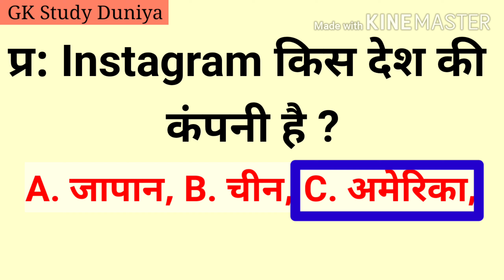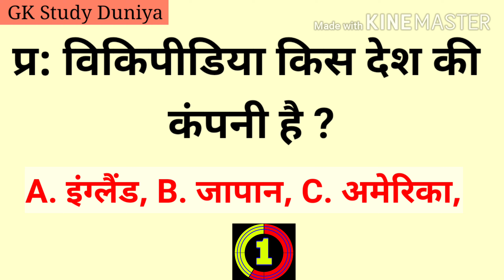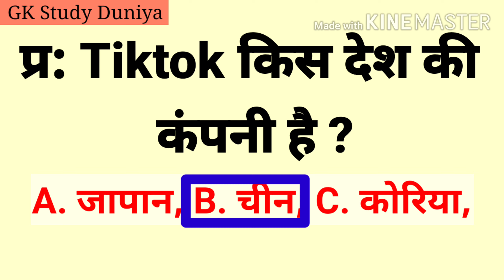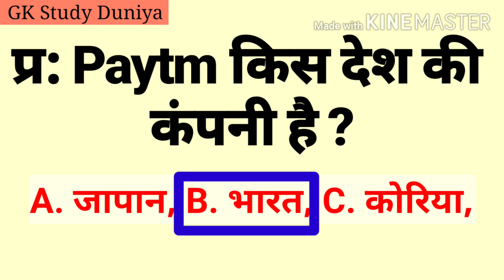Gk in hindi | General knowledge questions | interesting gk | gk questions answers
Top Gk Questions for All Competitive Exam
UPSC, IAS, IPS